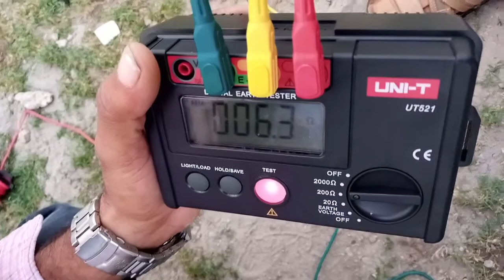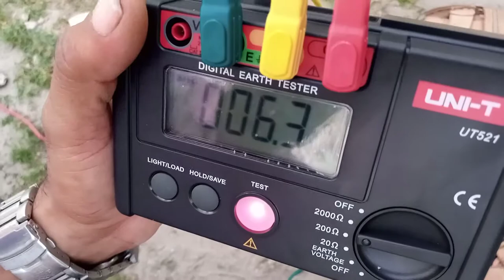This is how we check earthing / grounding or earth resistance Hindi / Urdu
Earthing or grounding for on grid solar system